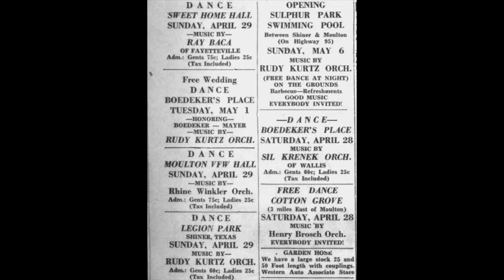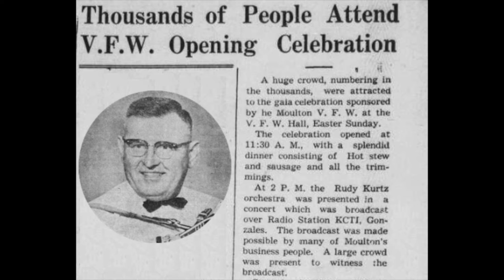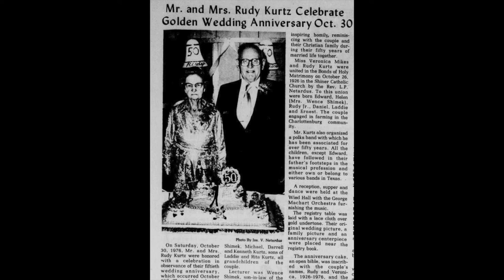TEXAS DANCEHALL STANDARDS: Rudy Kurtz Orchestra / Beautiful Moments [Krásné chvíle] / TNT 5011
Czech-American band leader Rudy Kurtz was born January 8, 1903 to immigrant parents in Moulton, TX, in a region populated by many Czech and German immigrant families.  An article from the Shiner Gazette on 9/3/59 reads:

“Rudy Kurtz has played accordion since he was five years old.  His first accordion was a gift from his father, John and in a short time little Rudy learned to play the accordion, and that without a teacher, to the extent that he soon was able to play at the then popular house dances and later at weddings.

“At the age of seventeen he organized a teen-agers band called the Kurtz Happy Six.  Members of the band were former students of St. Ludmila's Academy in Shiner and former students of Kaspar Darilek, a music teacher who played professionally for nine years with the Gentry Brown Circus Bands.

“In 1946 Rudy Kurtz formed his present six man dance band, which plays four nights each week.  For seven years the band has played every Sunday over Gonzales Radio Station KCTI, and has done a great number of recordings of which over a dozen are Rudy's own compositions.

“Kurtz is married to Miss Veronika Mikes.  Of this marriage there are six children, and thirteen grandchildren.  Mr. Kurtz is a “Gazda” above par and he and his wife live on their own farm in a rambling ranch style modern home on Farm to Market Road 1891 just off Highway 95 at Sulphur Recreational Park north of Shiner.

“Besides music and farming, the tall 260 pound band leader does welding, blacksmith, and mechanic work, and has been repairing clocks since he was boy.”

Rudy Kurtz could play cornet, clarinet, saxophone, and trombone, as well as his favored accordion and tuba.  Five of his six children were also musicians, playing in bands or starting their own.  Rudy recorded over twenty sides for Texas-based record labels Martin, TNT and Hummingbird.  He passed away at his home near Shiner on October 17, 1978.

[Beautiful Moments (Krasne Chvile) [Krásné chvíle], Rudy Kurtz Orchestra, v Charles Vana, TNT 5011, mid 1950s]